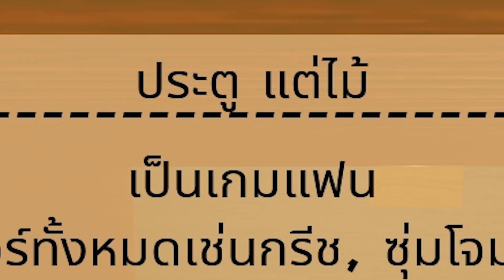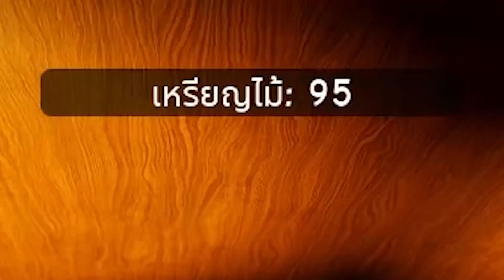ประตูแต่ไม้?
ช่องทางต่างๆที่นี่ที่เดียว